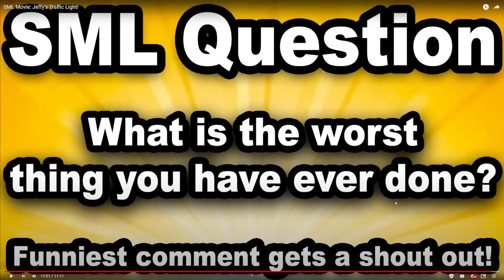[REACTION] SML Movie: Jeffy's Traffic Light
This seemed like it might be a dumb video but it was actually decent